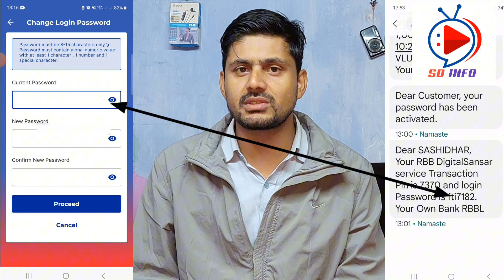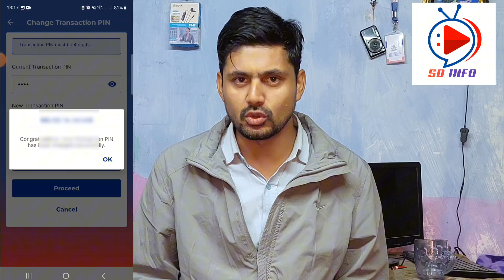Mobile banking device reset and pin reset | RBB Digital Sansar Forget Password Recover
आफ्नो बिर्सिएको RBB Digital Sansar App को पासवर्ड र MPIN नयाँ बनाउनुहोस् । Mobile device Reset गर्ने तरिका सहित ।